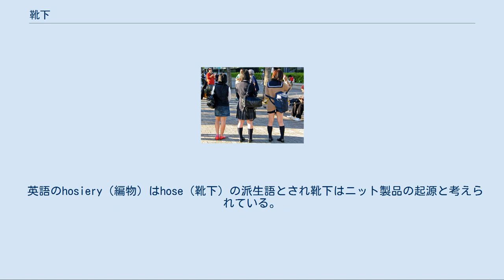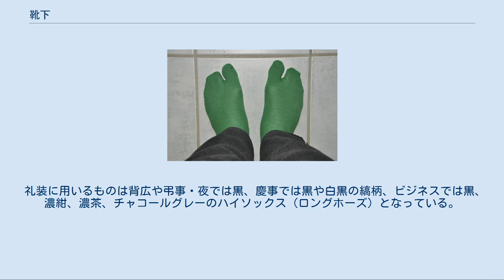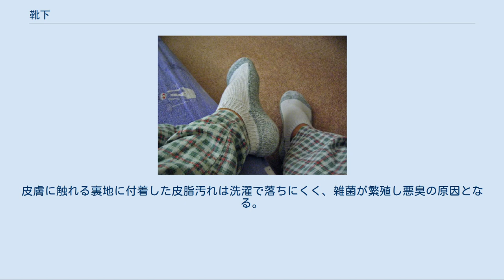靴下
靴下 5本指の靴下 ファッションモデルのストッキング 靴下（くつした）は、足（脚）の保護や保温などの機能をもつフートウエアの一種。
フートウエアには靴下のほかに足袋や脚絆があるがそれぞれ別個のものとして扱われる。
 靴下は足（脚）の保護や保温さらに装飾的機能を有する。
靴と素足の間の緩衝材としての役目をはじめ、足を暖かく保つ保温作用、汗を吸収して乾燥させ、通気性を確保すること、靴の外にでる皮膚の保護、靴と下半身の衣服との間を埋める衣服としての役割がある。
 英語のhosiery（編物）はhose（靴下）の派生語とされ靴下はニット製品の起源と考えられている。
ニットの旧称である「メリヤス」の語源は、スペイン語のメディアス（medias）やポルトガル語のメイアス（meias）でいずれも靴下の意味である。
 靴下の長さは様々であり、踝（くるぶし）のすぐ上を覆うものから膝上を覆うものまで様々な長さがある。
日本意匠分類では短型（ふくらはぎ中程以下のもの）と長型（ふくらはぎを覆う丈があるもの）に分類されている。
足首より短く、裸足に近いスニーカーソックスもある。
靴下の先は通常分割されていないが、つま先が分割されている靴下もある。
 礼装に用いるものは背広や弔事・夜では黒、慶事では黒や白黒の縞柄、ビジネスでは黒、濃紺、濃茶、チャコールグレーのハイソックス（ロングホーズ）となっている。
 なお、靴と同様に専用の着脱具もある。
 靴下は形態により、フートカバー類（足部のみで足甲部までの製品）、ソックス類（口ゴム部、身部、足部の3部位で膝下までの製品）、ストッキング類（ウェルト部、レッグ部、フート部の3部位で膝上まである製品）、タイツ類（パンティ部、レッグ部、フート部の3部位の製品）に大別される。
 原料の素材により、綿靴下（綿）、毛靴下（ウールなど）、絹靴下（絹）、ナイロン靴下（ナイロン）などがある。
 靴下の形状には短いフートカバーから長いストッキングやタイツなども含まれる。
 「ニーソックス」および「ハイソックス」を参照 ダブル口ゴム靴下や抗菌防臭靴下など機能性を高めた種類の靴下がある。
 また、機能性ではなくもっぱらファッション性が追求された靴下もある。
 靴下はトップ部（ゴムトップ）、口ゴム部（ゴム部）、身編部、踵／爪先部（ヒール、トー）、フート部、先かがり部などの部分に分けられる。
 靴下を洗濯する場合、多くの製品では裏返して洗うことが推奨されている。
皮膚に触れる裏地に付着した皮脂汚れは洗濯で落ちにくく、雑菌が繁殖し悪臭の原因となる。
あらかじめ表側のホコリを払った後、裏返して洗濯することで、皮脂汚れが落ちやすくなるとともに、生地の傷みも防止できる。